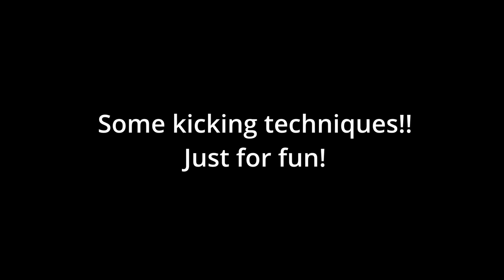Ninjutsu rare footage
Zusammenfassung einiger Videos, viel Spaß beim ansehen!